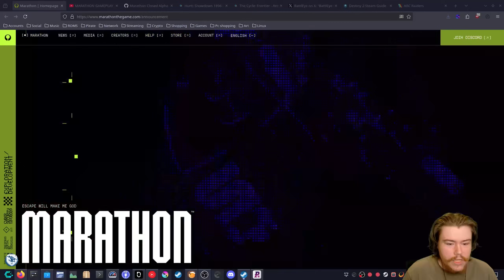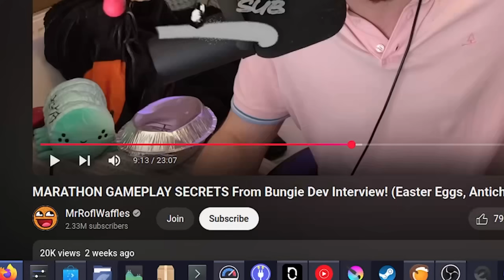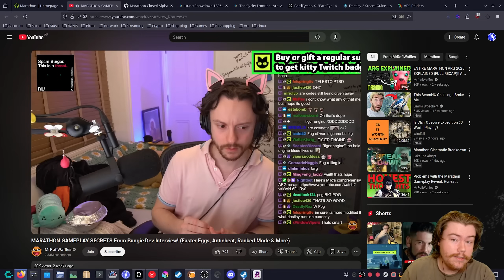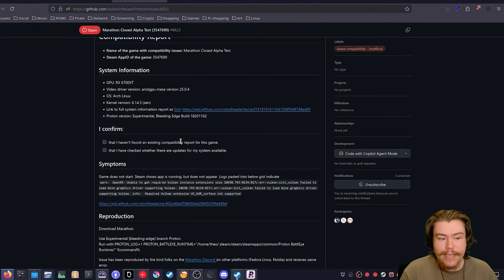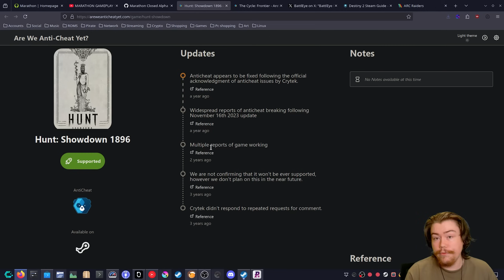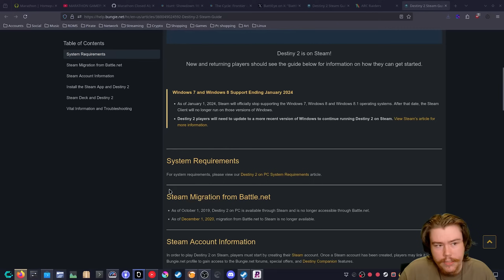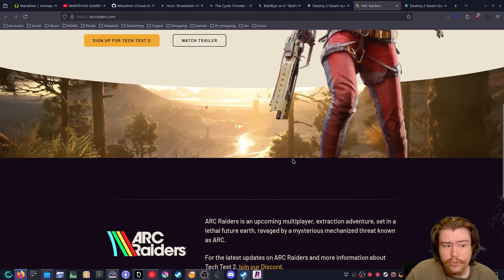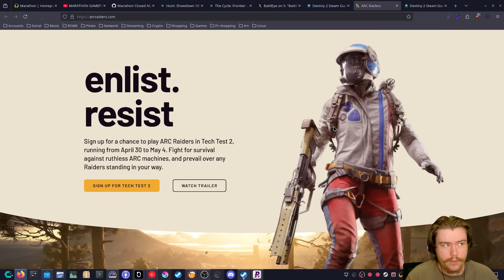Will Marathon Support Linux? | I doubt it but..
MY MEMBERS, THANK YOU!

LINKS OR COMMANDS FROM TODAY'S VIDEO!

0:00 - Intro
01:12 - Bungie supporting Linux
02:00 - Why make this video then?
03:05 - Dev Interview about anticheat
05:57 - Marathon Alpha
07:03 - Marathon Alpha on Linux?
07:57 - Extraction Shooters that support Proton/Linux
09:45 - Battleye supporting Linux
10:34 - Will Marathon support Linux?
11:30 - Bungie blocking Linux on destiny 2
12:37 - An Extraction shooter that might support Linux
12:50 - ARC RAIDERS
14:10 - DMS From Embark Rob about THE FINALS
14:45 - Anticheat on Embark
15:16 - Conclusion
16:02 - OUTRO